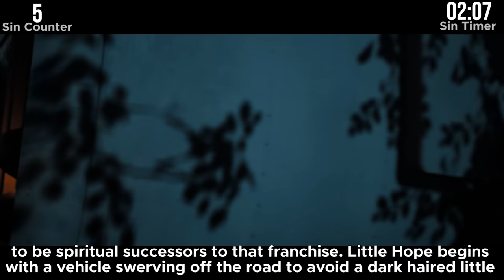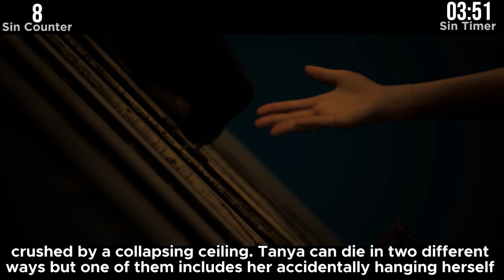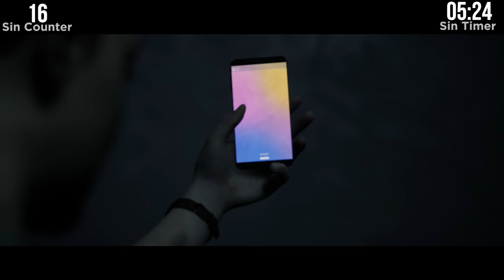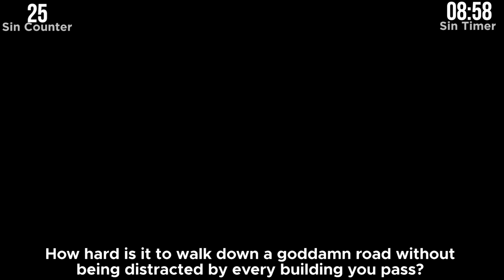GAME SINS | Everything Wrong With The Dark Pictures: Little Hope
Little Hope is also how I would describe this series chances of reaching the end of its planned anthology. Here are the sins of a Silent Hill pretender.

Please enjoy GAME SINS Everything Wrong With The Dark Pictures: Little Hope!